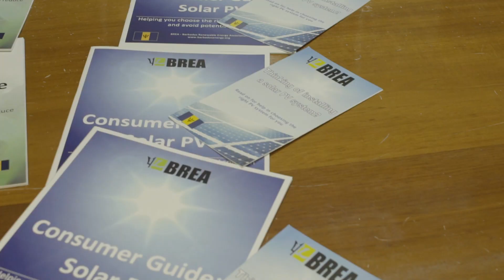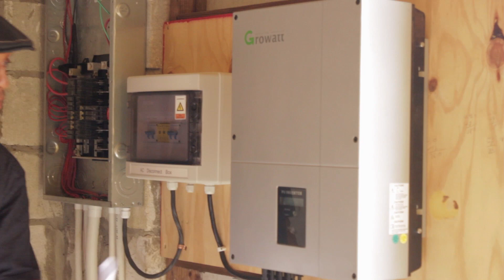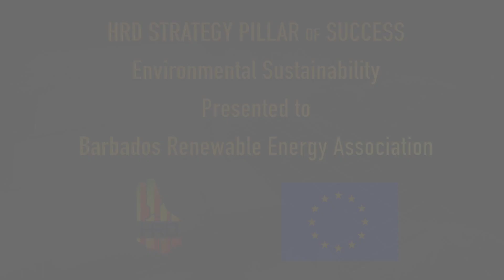Barbados Renewable Energy - VIDEO 6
Barbados Renewable Energy